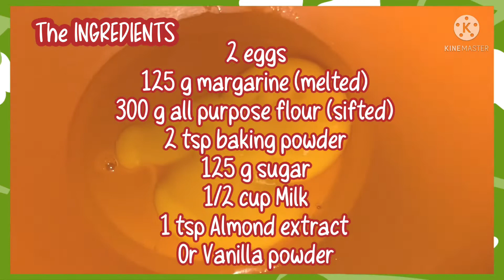Easy Almond Cupcakes | How to make Almond Cupcakes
Recipe will be posted soon